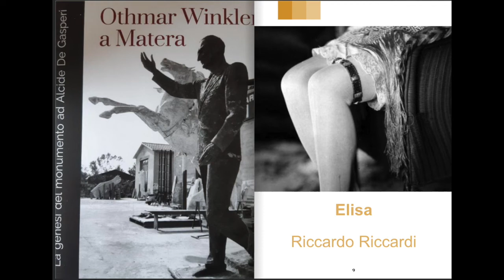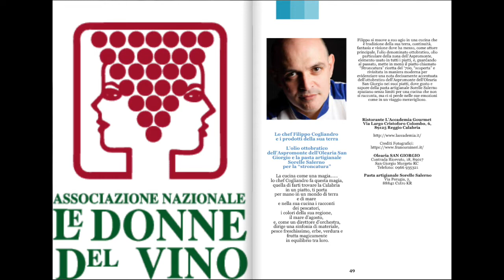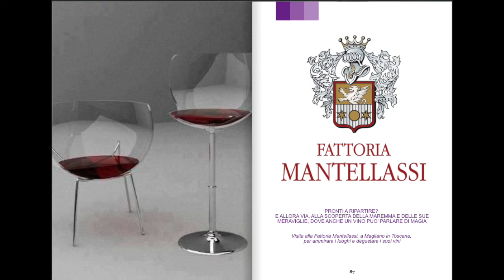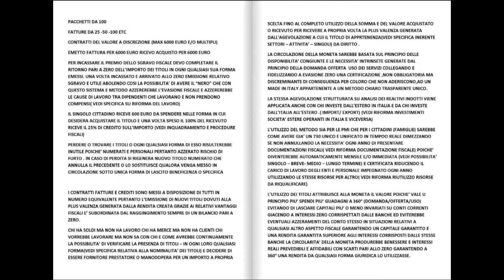Wine & Fashion Magazine Giugno 2020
In copertina, questo mese, lo chef Filippo Cogliandro ambasciatore della bellezza della sua terra meravigliosa la Calabria
È online WINE & FASHION MAGAZINE GIUGNO 2020.
Il nostro magazine è lo scrigno del Made in Italy nel mondo. Parliamo di ricette stellate d'autore, enogastronomia, professionalità, cultura, tradizioni, territori italiani, eventi, arte, moda, spettacolo e tanto altro.
Lo facciamo volgendo lo sguardo all’"Altra Italia", quella delle eccellenze autentiche, scoprendo itinerari, storie, prodotti, appuntamenti, luoghi di accoglienza e di buona ristorazione, con tutte le novità del momento